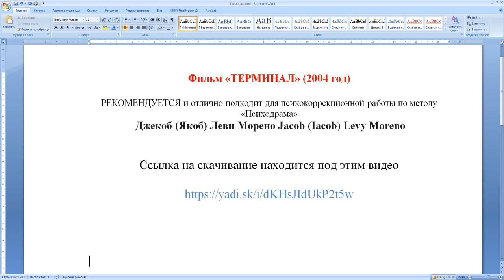Работа по методу Психодрама Якоба Морено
Фильм «ТЕРМИНАЛ» (2004 год)
РЕКОМЕНДУЕТСЯ и отлично подходит для психокоррекционной работы по методу «Психодрама»
 Джекоб (Якоб) Леви Морено Jacob (Iacob) Levy Moreno